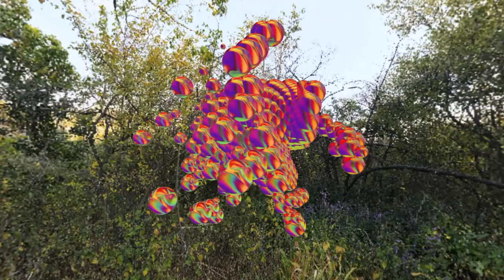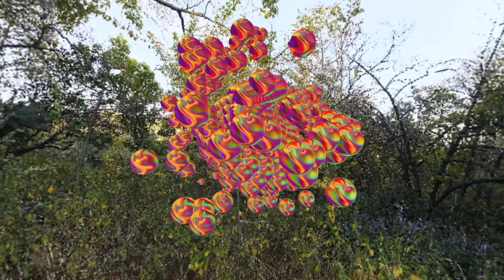Invocación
Invocación es un video experimental  que muestra  el paisaje de un bosque seco real donde se exhibe el objeto geométrico de un cono sintético. El objeto en 3D,  se forma de partículas que generan un moviendo caótico,  para luego regresar a su estado inicial.
La obra trata de repensar otras maneras de intervenir el lugar físico ocupado por la vegetación y la naturaleza,  usando la virtualidad del espacio para desplazar  objetos sintéticos hacia el nuevo lugar para su exhibición.